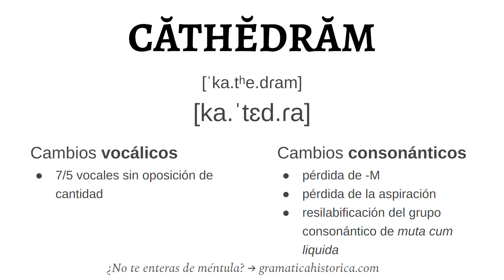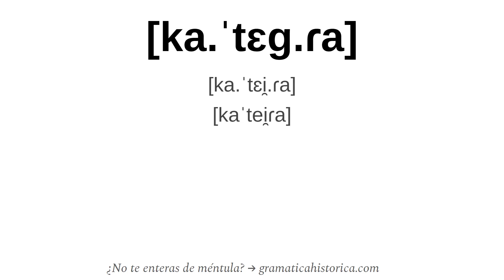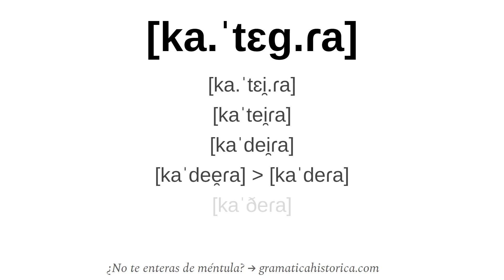EVOLUCIÓN de «cadera» desde CATHEDRA ‹ Gramática histórica del español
Expondremos de forma razonablemente pormenorizada a la vez que concisa la evolución de CATHEDRA hasta la forma actual «cadera».